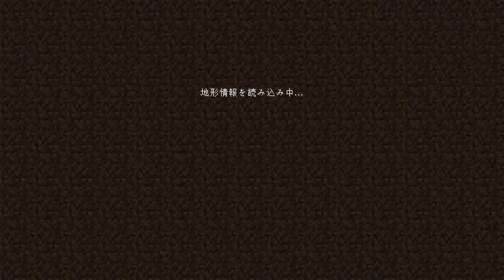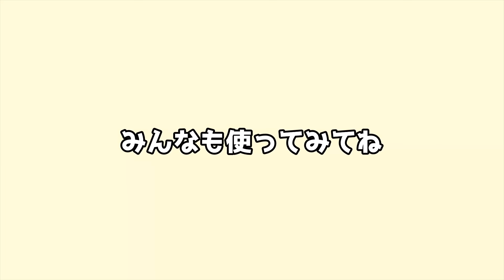【マイクラ】チート技がたくさん使える剣がガチでヤバすぎたｗｗｗ【ゆっくり実況】【マインクラフト】【まいくら】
ネザライトの剣からスタートし、ドラゴンを倒すごとにどんどん強くなっていく剣！
最終形態は史上最強のチート性能を持つ剣に！？！？

～最強の力を使ったおススメ動画～